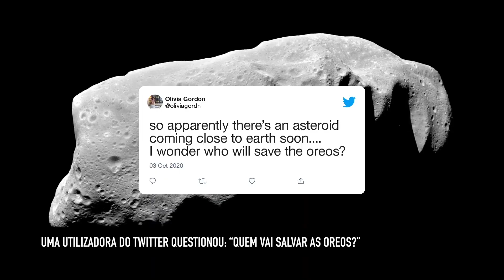Oreo construiu um “Cofre do Apocalipse” para proteger as suas famosas bolachas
A Oreo criou um "Cofre do Apocalipse" para proteger as suas famosas bolachas na Noruega.
Tudo começou com anúncio da passagem de um asteróide perto da Terra no dia das presidenciais dos Estados Unidos, que levou uma utilizadora do Twitter a escrever: "Pergunto-me: quem vai salvar as Oreos?".
A NASA não está preocupada com o asteróide, uma vez que a chance de entrar na atmosfera da Terra é de 0,41%,. No entanto, isso não impediu a Oreo de lançar uma missão com o objetivo de preservar a sua preciosa receita caso um asteróide destruísse a humanidade.
A missão começou em 23 de outubro e incluiu a criação de um "Cofre do Apocalipse" na Noruega para colocar em segurança a receita das Oreos juntamente com algumas bolachas como amostra. O bunker foi inspirado no Global Seed Vault, que preserva produtos que podemos precisar para reconstruir o nosso planeta.
Os pacotes Oreo foram embalados em mylar, que pode suportar temperaturas de -62°C a 148°C e é impermeável a reações químicas, humidade e ar, mantendo a biscoitos frescos e protegidos durante muitos anos.
Apesar de o "asteróide do Dia da Eleição" não representar uma ameaça para os humanos nem as bolachas na Terra, é encorajador saber que uma das mais famosas bolachas do mundo está protegida contra quaisquer ameaças futuras.

FOOTAGE OREO Cookie | Crop Trust | GitHub | Envato Elements